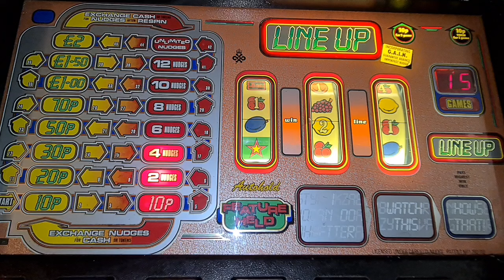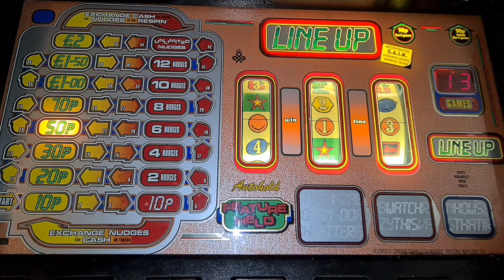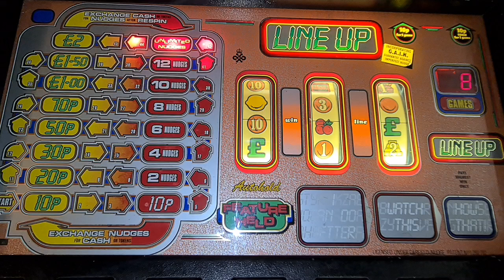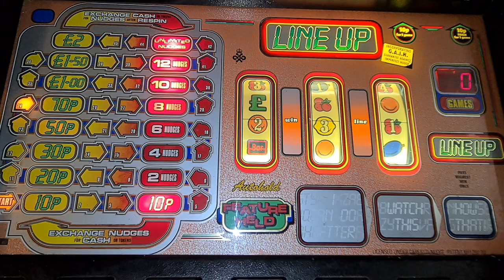50 credit challenge day 3 pt8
Last but no means least.
Part 8 and last of this series of 50 credit challenge videos.
Hope you enjoyed all the uploads😊
This one is on Super Line Up which wasn't it the best mood but still murdered Chances Unlimited by comparison 😂